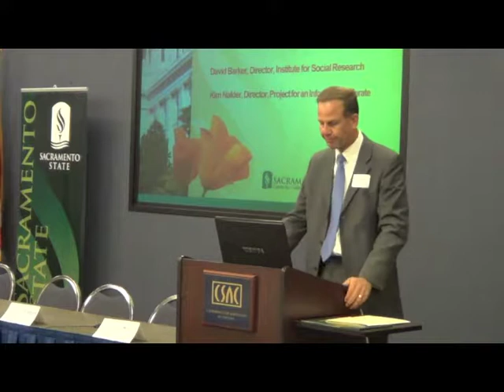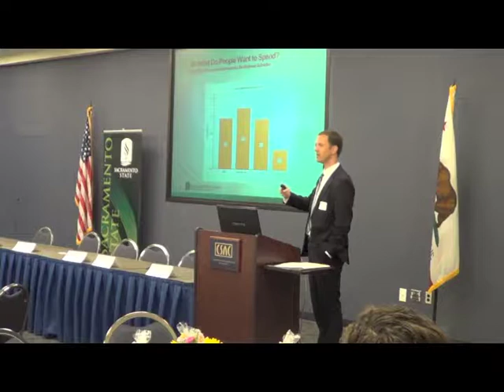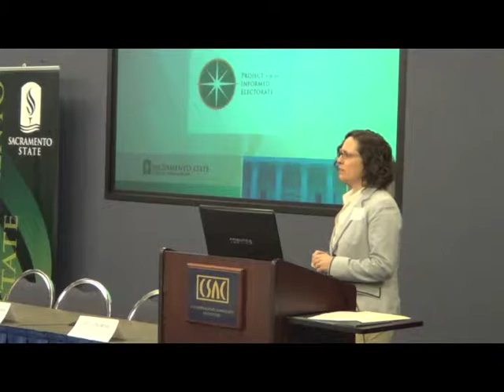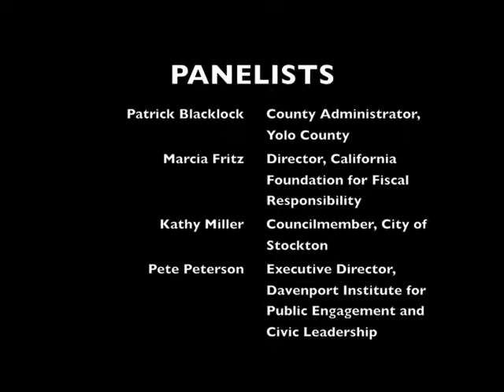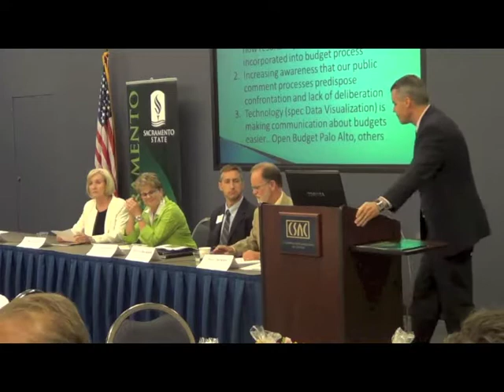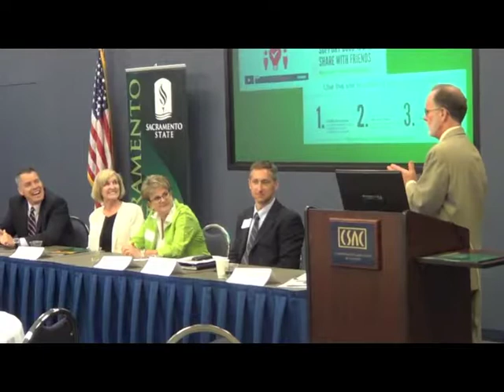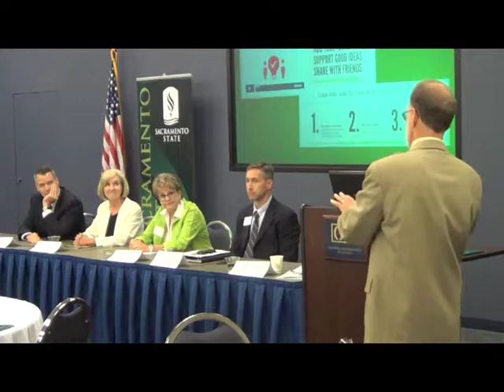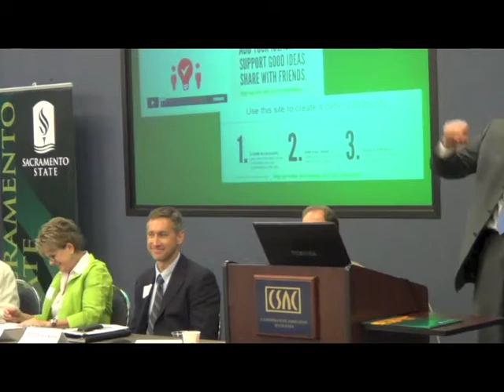Civic Engagement Symposium 6 5 2013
Recent civic bankruptcies in California underscore the importance of understanding factors that influence a local government's fiscal health. The Center for California Studies hosted this symposium to facilitate a conversation about the impact of public engagement on the fiscal sustainability of a community. This symposium brought together academic experts on this topic, local leaders, citizen groups and other stakeholders to help identify practices and policies that promote fiscal sustainability through informed public engagement.

Presentation of research by David Barker (Institute for Social Research) and Kimberly Nalder (Project for an Informed Electorate). Panel discussion moderated by Peter Detwiler (Senate Local Government Committee [ret]). Panelists: Patrick Blacklock, County Administrator, Yolo County; Marcia Fritz, California Foundation for Fiscal Responsibility; Councilwoman Kathy Miller, City of Stockton; Pete Peterson, Executive Director, Davenport Institute.